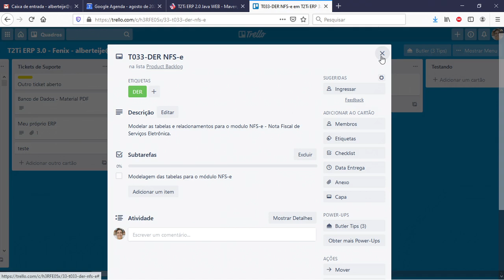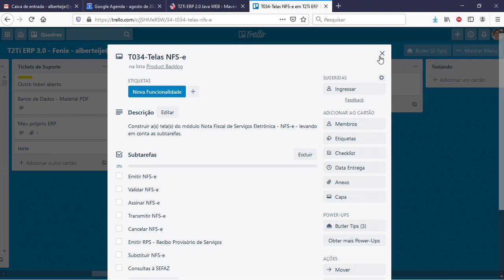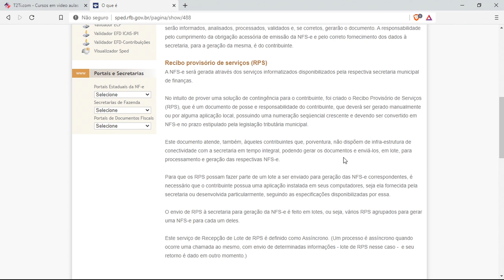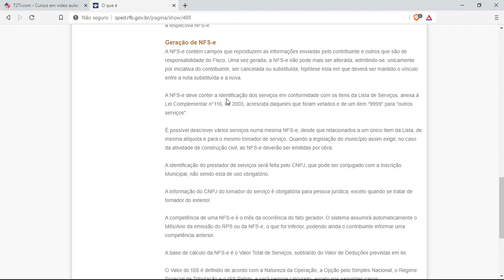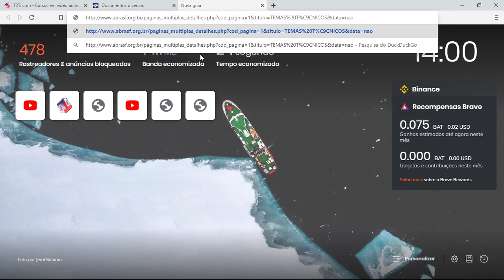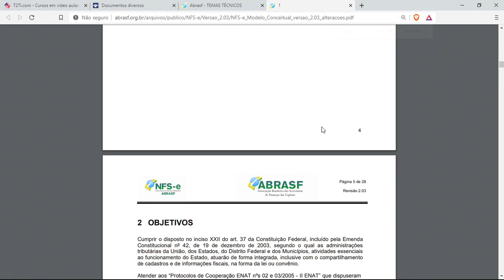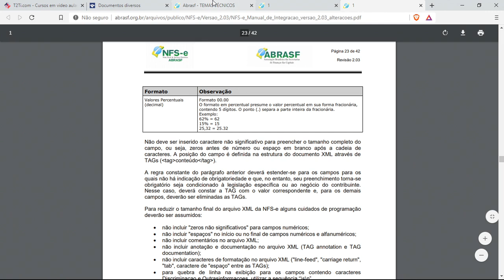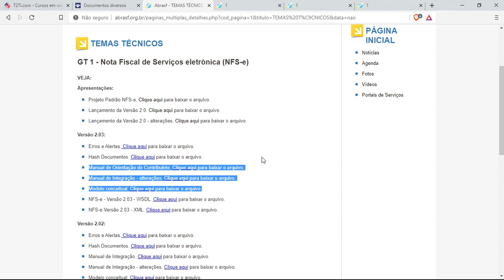Requisitos - NFS-e - Trello e Documentação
Requisitos

Trello e Documentação
Análise das tarefas no Trello. Análise da documentação.